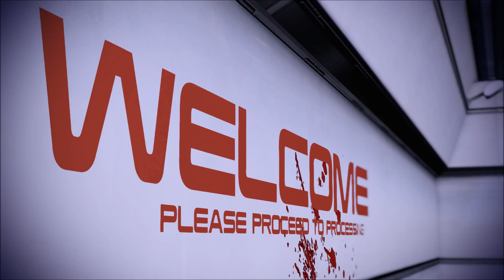Mass Effect 2 #28 Vedlejší mise CZ Let's Play [PC]